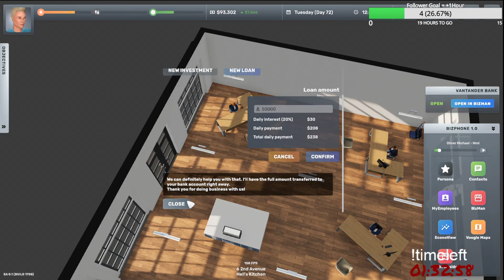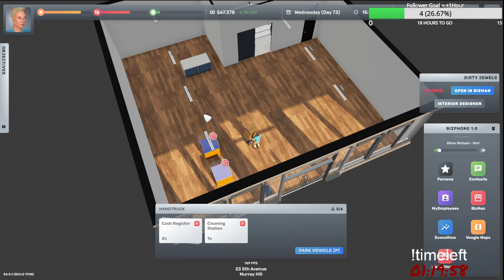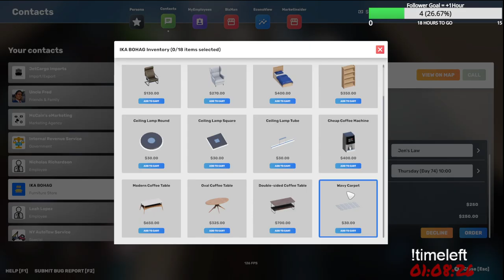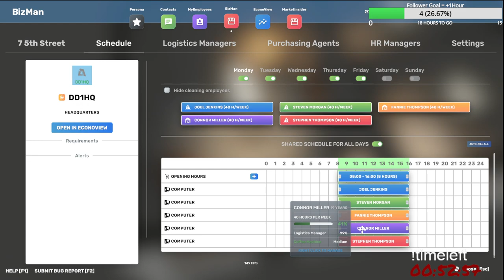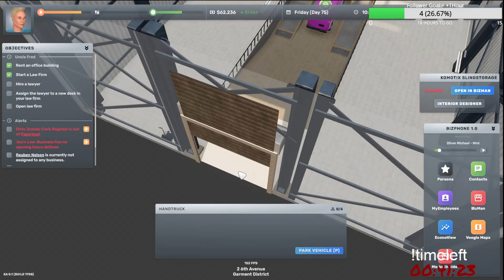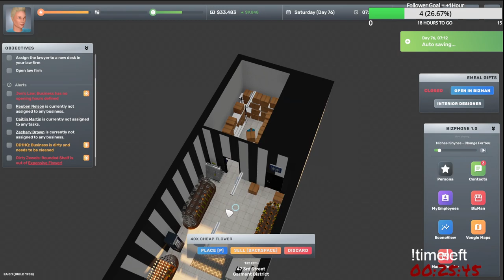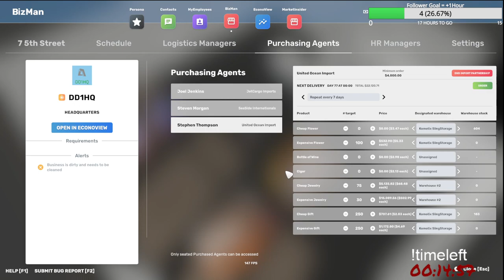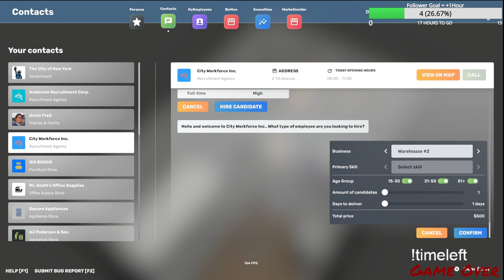Big Ambitions Gameplay - Lets Play - Part 10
and uploading the streams here.